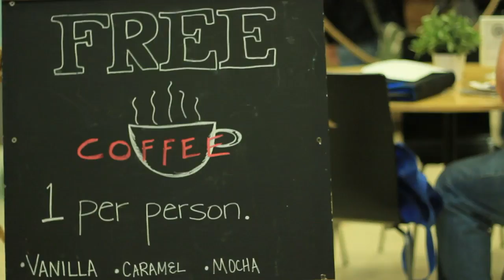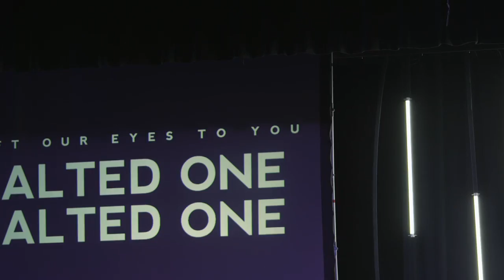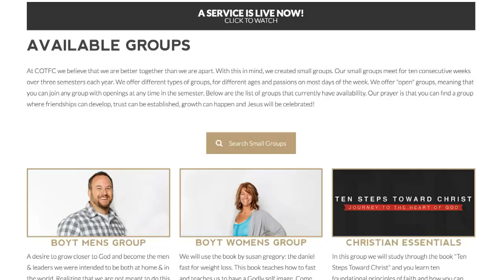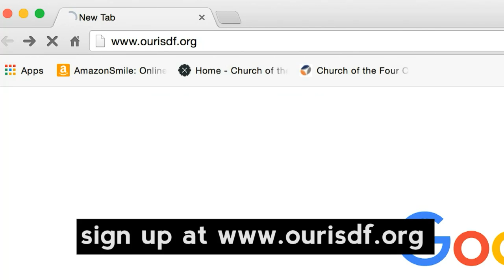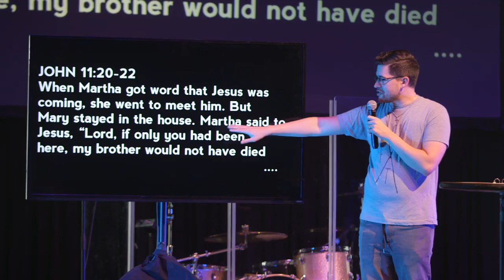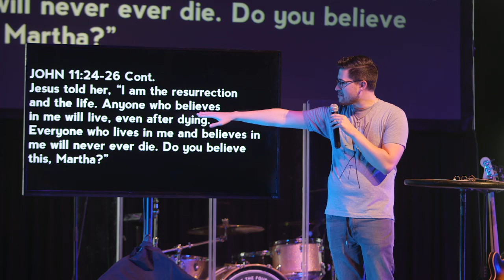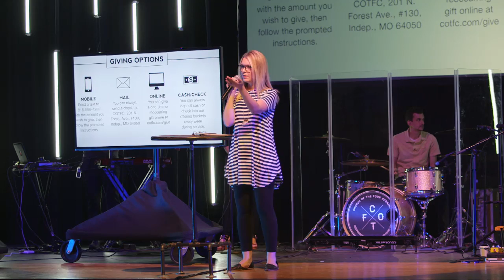Distant God // Week 1